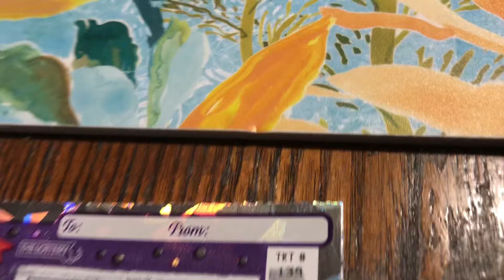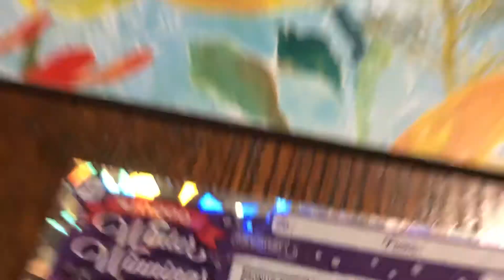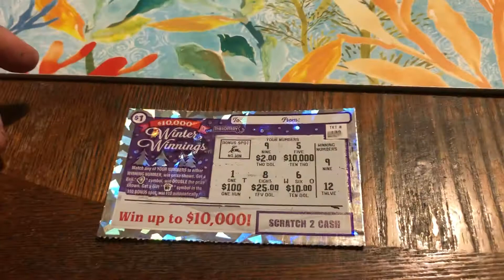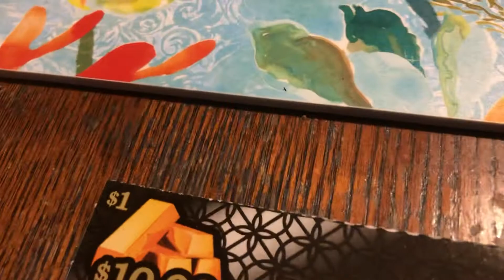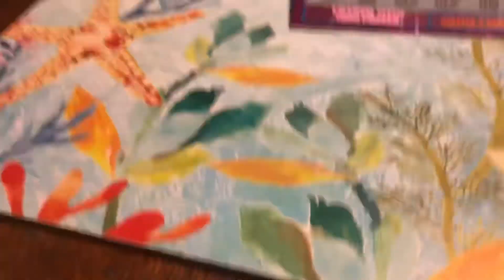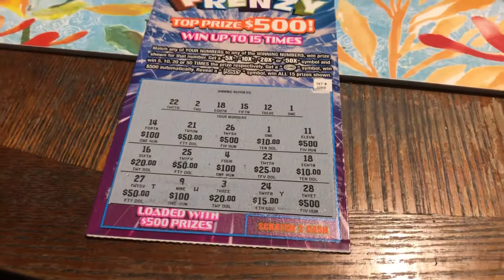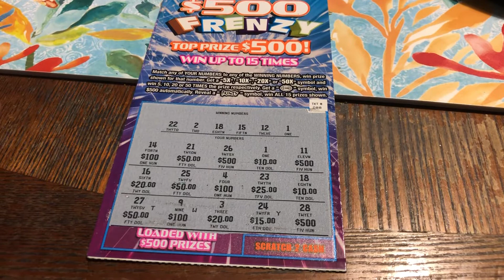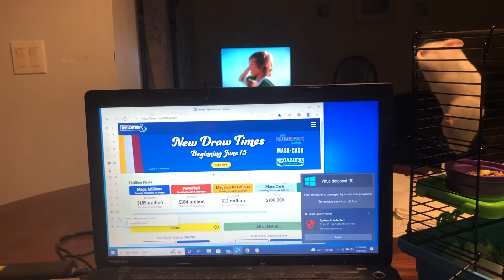Scratch Tickets Video #52 part 2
Video taping some winners from the Peabody Shaw’s from Massachusetts last night , and then video taping the different types of odds on different types of tickets that were winners from the Peabody Shaw’s